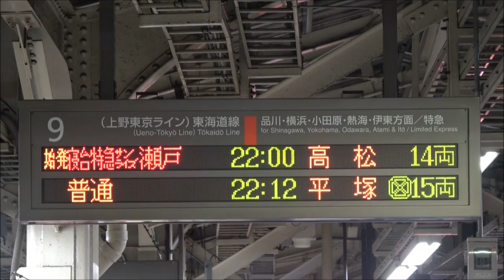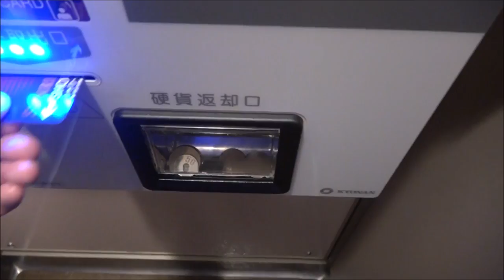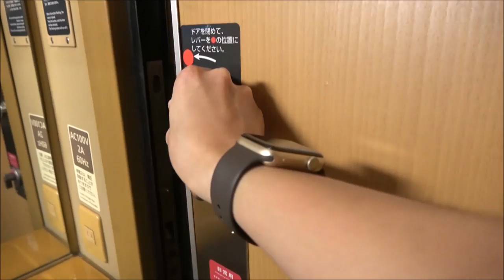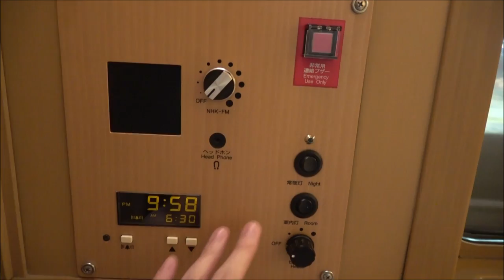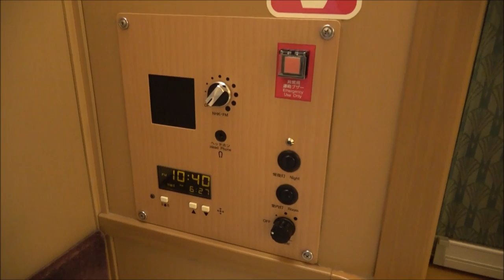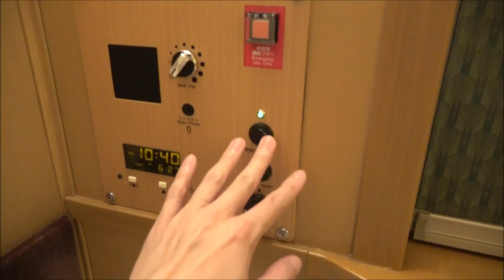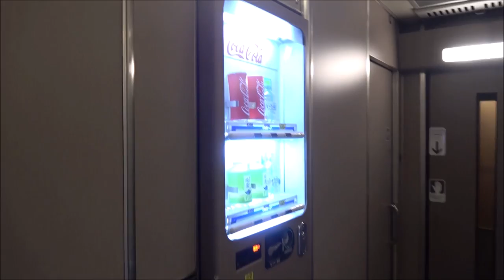サンライズ瀬戸号に乗車しました。サンライズに乗ったら車内の照明を消した方がいい理由とは。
今回は東京駅からサンライズ瀬戸号に乗って、高松まで行きました。
日本で唯一定期運行されている285系サンライズ号は、今までの夜行列車とは違い、朝日をイメージした明るい塗装になっています。

電車の中でベッドで寝る、ただそれだけの事ですが、日常では味わえない素晴らしい移動空間でした。

★★★鉄道情報募集中★★★
鉄動画チャンネルでは鉄道に関する面白スポット、珍しいスポット、行って楽しいスポット、検証・取材をして欲しい事などなんでも募集しております。
ご意見・情報提供は以下の方法でお願い致します。
・Twitterダイレクトメッセージ
・YouTubeコメント欄

舞浜駅 最後のアナ雪発車メロディはフルでなるのか！？検証してみた！ レアな接近放送も！

踏切上になぜか柵が！？東京メトロ銀座線にある唯一の踏切を見てきました。ginza subway.

秋葉原の自販機でNゲージを買ってみた！model train in the vending machine in Akihabara!